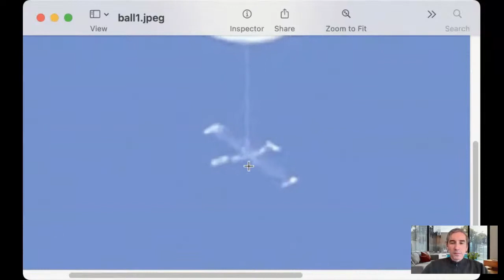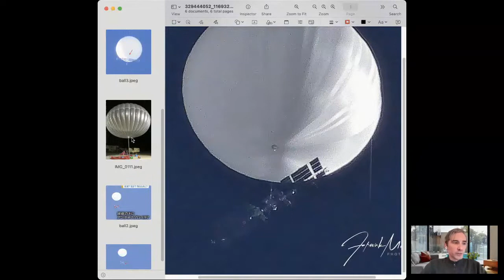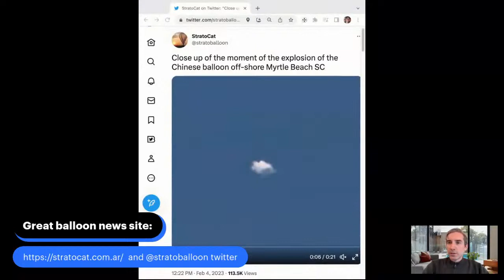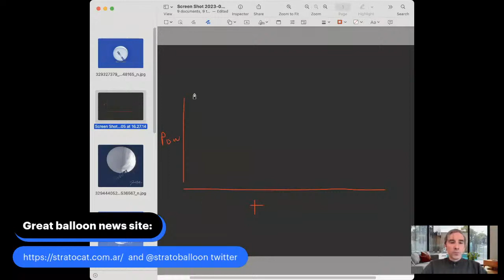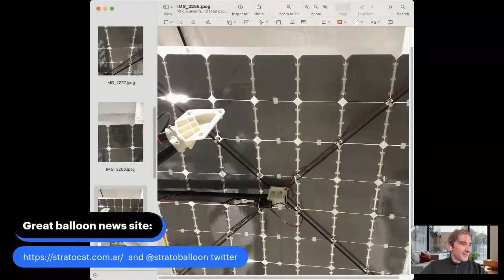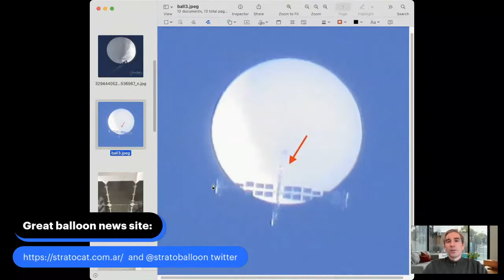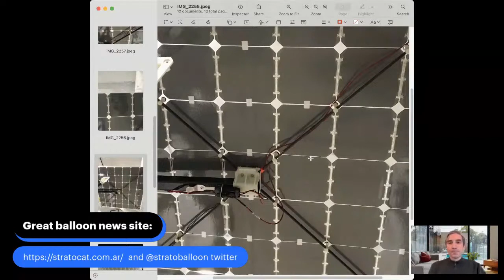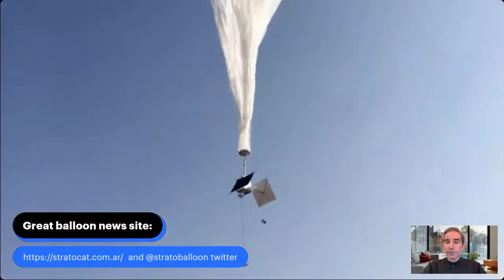AMA - Tech of the Spy Balloon and Loon balloons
[Don't take all of this as certain, Some info has changed as new info has come out!  Still a good stream though :-)]
Answering your questions on the TECHNOLOGY of the recent balloon that overflew the US, and long duration/distance stratospheric balloons in general.